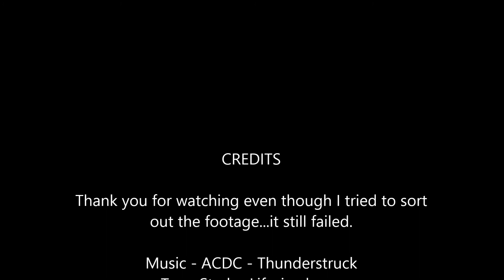Tony's blog - The Mandarin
Tony Stark - Lifesizedecoy

Welcome to another of Tony's blogs, this time he decided to rant about the mandarin and how people get confused about which fruits are which and it doesn't matter anyways.